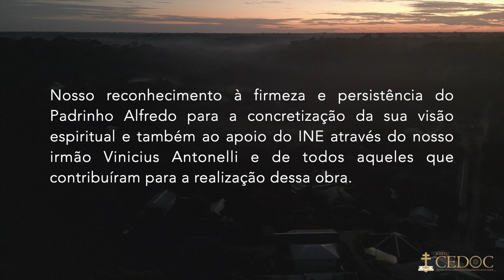CATEDRAL DA RAINHA DA FLORESTA - CEDOC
Numa perspectiva histórica, o CEDOC/ICEFLU conta nessa linha do tempo a emocionante e aguerrida trajetória do Padrinho Sebastião, da Madrinha Rita e de seu Povo, apresentando os espaços de ritual desde antes da construção da primeira Igreja Matriz até os dias atuais, no Céu do Mapiá, onde foi pré-inaugurada a Catedral da Rainha da Floresta.

O vídeo documentário foi exibido, pela primeira vez, durante o Festival Junino de 2023, na Vila Céu do Mapiá. Desenvolvido pela equipe do CEDOC, o vídeo apresenta fotos inéditas e um roteiro especial.

Convidamos toda a irmandade para conhecer um pouco dessa história.

Viva o Santo Daime!
Viva o povo da floresta!
Viva o Céu do Mapiá!

Roteiro e narração: Alex Polari
Montagem e edição: Isadora Feitoza
Curadoria: Alex Polari

Coladoradores:
Clara Andreozzi
Flávio Ribeiro
Paula Polari
Patrícia Hallwas
Raphael Fonseca

Material iconográfico e audiovisual:
Acervo CEDOC / ICEFLU
Alex Polari
Antoine Monory
Adrian Fisk
Buza Ferraz
Carla Alves
Carlos Gustavo Nunes Pereira (Guta)
Fernando La Rocque
Flávio Ribeiro
Gilberto
Juliano Serra
Lize Torok
Kézia Marinho
Iberê Périssé
Isadora Feitoza
Márcio De Assis
Marco Imperial
Marcos Vicentti
Pedro Adnet
Rafael Oliveira
Ramayana Vargens
Rob
Roberto Alexandrino
Imagens Gecila Teixeira
Imagens Rutilene Raulino
Canal Jagube

Músicas
Lua Branca - Mestre Irineu
(Instrumental Emílio Dias)

Os Trabalhos do Padrinho - José Kleuber
(Instrumental Washington & João Matheus)

Somos Midam - Padrinho Sebastião
Eu como filha de Vós  - Madrinha Cristina
Lá vem o Sol nos Curar - Madrinha Rita
Lembrando - Padrinho Alfredo Gregório de Melo
(Instrumental Thiago Polari)

A Voz da Floresta - Padrinho Alex Polari
Eu digo a meu Pai - Padrinho Sebastião
(Instrumental Guaracy Raulino e Thiago Polari)

(Gravação oficial - Hinário Nova Anunciação)